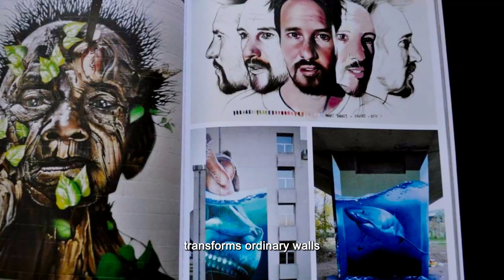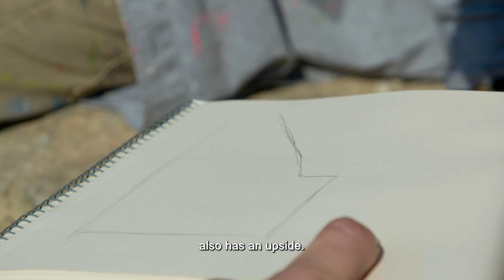Lisbon Street Art Challenge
Street artists @daas & @smeetsbart are teaming up in Lisbon to take on a new street art challenge 🔥 Just when it looked like they were riding the wave of their lives, a paint disaster strikes, and the challenge is left hanging by a thread. Will the artist manage to finish the wall?